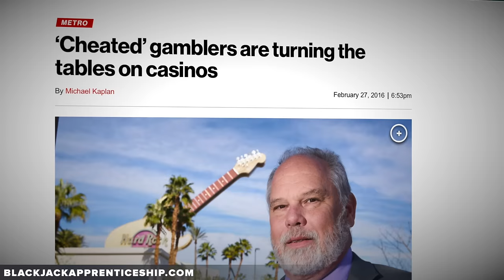The Lawyer Sticking It to Casinos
Attorney Bob Nersesian has a wealth of experience in dealing with casino abuse of players and protecting the rights of Card Counters & Advantage Players.  He has won millions of dollars worth of verdicts against casino wrongdoings against patrons over the years.  In 2013, he was voted into the Blackjack Hall of Fame, a testament to his contributions to Card Counting & Advantage Play community.

0:00 Intro
1:17 Bob Nersesian Legal Background
2:38 Is Card Counting Illegal?
4:24 Casinos Violating Rights
7:44 Team Play
9:12 Casino Mistreatment of AP's
11:27 Hole-Carding
14:09 Casinos Stealing Chips
18:06 Refusing ID
24:24 Withholding Cashouts
29:32 $3k Vegas Cashout Limits Requiring ID
34:10 Acceptable Forms of Identification
37:59 Fighting Trespasses in Court
43:43 Video Recording Consent
47:03 Police Demanding Identification
51:24 Surveillance Databases
52:25 Civil Forfeiture
57:07 Preventing Civil Forfeiture on the Highway
1:02:24 Rights at Tribal Casinos
1:04:13 Fighting for Constitutional Rights